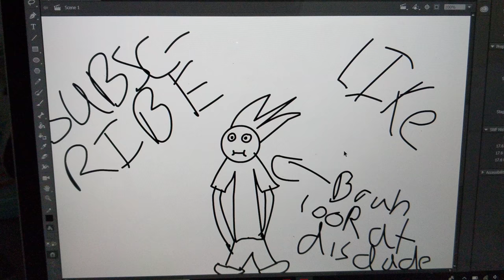Running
My first animation on adobe animate